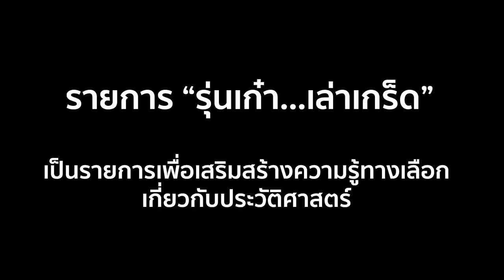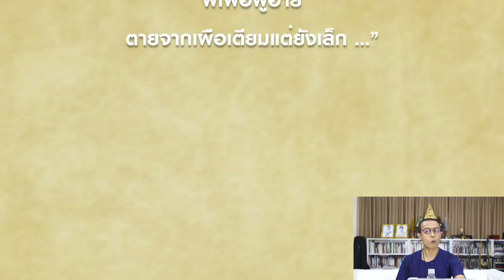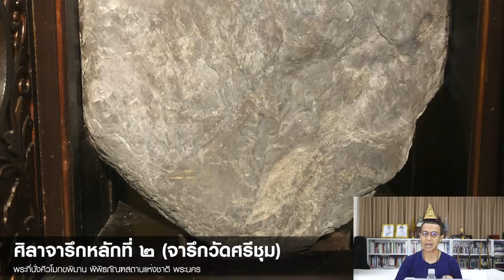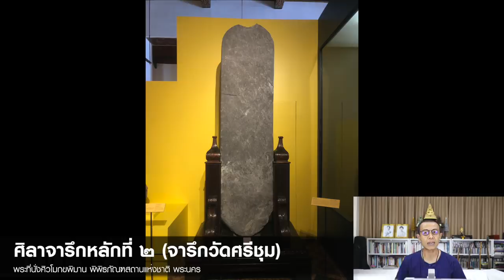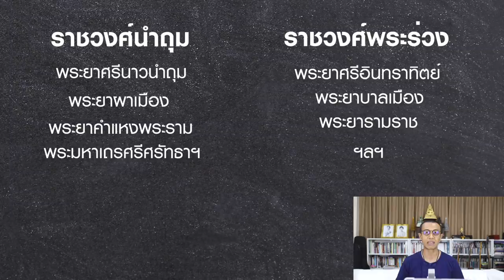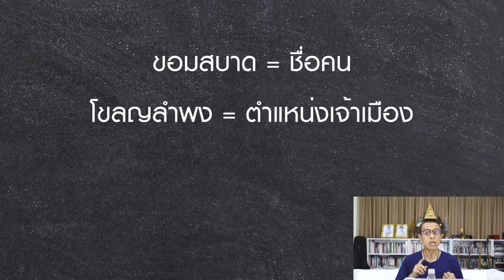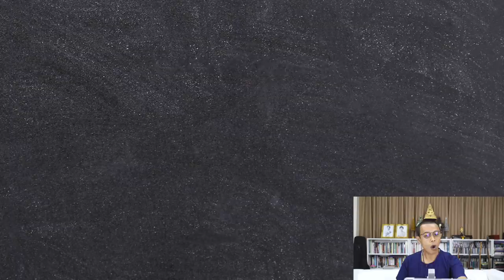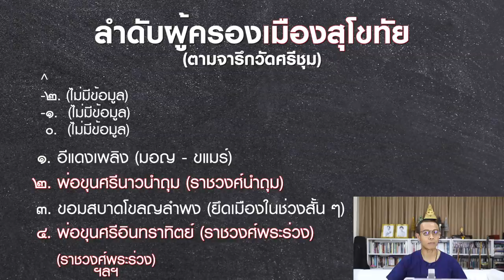ep.66 พ่อขุนศรีอินทราทิตย์ ไม่ใช่กษัตริย์องค์แรกของสุโขทัย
อ้างอิง :

ศิลาจารึกหลักที่ ๑ (จารึกพ่อขุนรามคำแหง)

ศิลาจารึกหลักที่ ๒ (จารึกวัดศรีชุม)

สุโขทัยคดี : ประวัติศาสตร์ จารึกศึกษา และนิรุกติประวัติ โดย ดร.วินัย พงศ์ศรีเพียร เมธีวิจัยอาวุโส สกว.

::: Credits :::

Motion Graphic :
Jaruwatr Bhokhaidhanes

ภาพนิ่ง :
Photography :
Roongthip Fuengfung